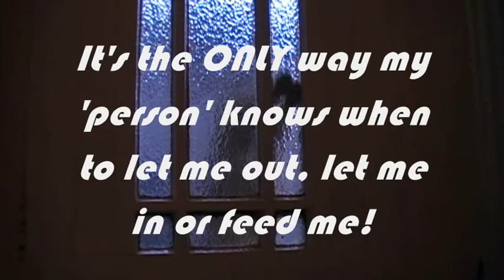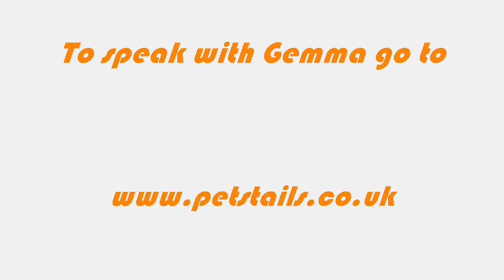'Shoeshine' Video Testimonial for Gemma Blackwell and Pets Tails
I had to make this 'shoeshine' video testimonial about my cat Kahuna and his conversation with the animal communicator Gemma Blackwell, all done live on her Blog Talk Radio show she's on with Carl Munson every Monday night. I was astonished she could see Kahuna scratching at the glass in my front door.
I love creating video and I've developed this 'shoeshine' package which allows you to have video on your website to attract more traffic all at an amazingly low rate of £50.00. Email me for more information: